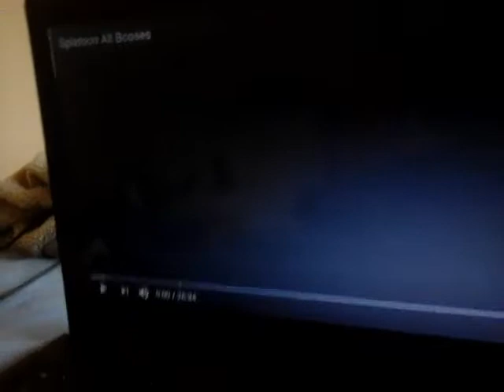Mario luigi yoshi and zelda reacts to splatoon all bosses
Today mario and his friends reacts to splatoon all bosses and it got really crazy and cool and also this video is sponsored by nintenU so if you like it please subscribe and one more thing you should go see nintenU videos they are amazing

All of the great octowepons
1:19 squish squash smash the mighty octostomp!
3:24 shootin the sneeze the dreaded octonozzle!
6:00 roll with the punches the rampaging octowhirl!
9:05 inklings on the menu the ravenous octomaw!
12:22 let's finish this enter the octobot king/dj octavio!